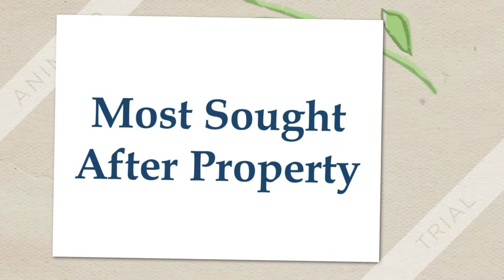5 Star Deluxe Hotel for Sale in Hyderabad - 9811022205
5 Star Deluxe Hotel Hyderabad

No of Rooms Over 150